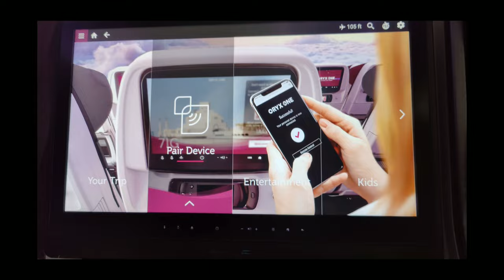India Trip January 10-26 2024 (Compilation)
Cities Visited
1. New Delhi
2. Rajasthan
3. Bhuj
4. Kutch
5. Saurashtra
6. Mumbai
7. Dhaman / Navsari / Bardoli